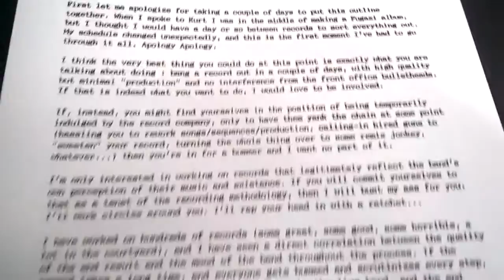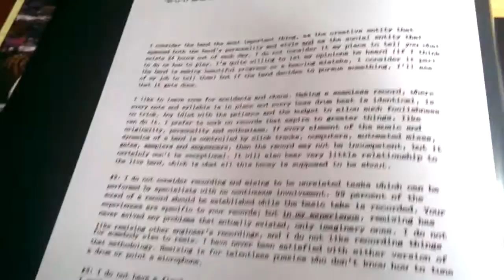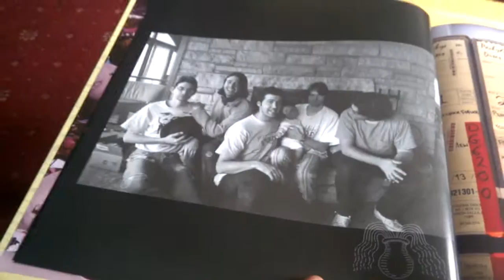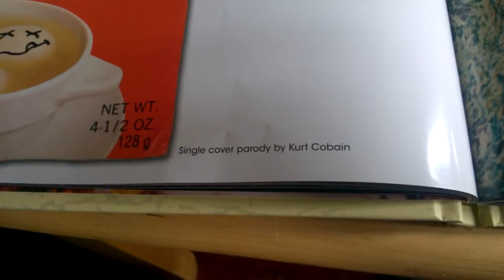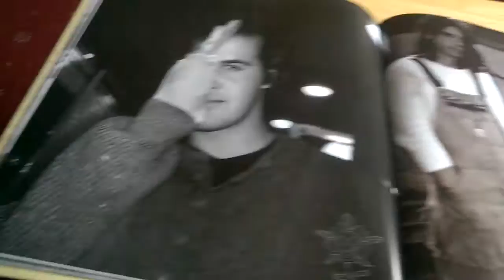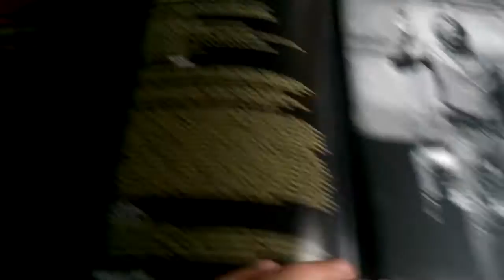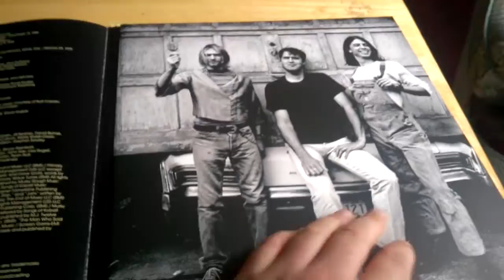Inside Nirvana's In Utero Super Deluxe box set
0:01 - front of box set, the "In Utero angel" is actually a removable fridge magnet that I really should have shown when filming.
0:26 - double sided Nirvana/In Utero poster that comes in the box
0:52 - letter from Steve Albini, the recording engineer, to Nirvana offering to record the album for them
1:24 - photos of the Pachyderm Studio where the In Utero album was recorded
1:28 - Geffen Records' recording budget for the In Utero album
1:43 - more photos and documentation from the Pachyderm recording studio
1:59 - picture of Dave Grohl playing on a Game Boy at Pachyderm Studio
2:11 - photo of the original master recording tapes for the In Utero album
2:34 - cover art for the Heart-Shaped Box single
2:39 - letter from Kurt Cobain to "Robbie" (Robert Fisher), who has done the majority of artwork on Nirvana releases from when they first signed with Geffen Records up to the most recent releases
2:50 - Kurt Cobain's hand written lyrics for the song Heart-Shaped Box
2:54 - stills from the Heart-Shaped Box music video shoot
3:03 - Kurt Cobain's hand written lyrics for the song Serve the Servants
3:11 - Kurt Cobain's artwork for Serve the Servants, which as denoted was obviously considered for a single
3:22 - Kurt Cobain's hand written lyrics for the songs Scentless Apprentice and Dumb
3:31 - cover art for the All Apologies/Rape Me double A-side single. The story goes that the record company wanted to release All Apologies as the second single from the album, but Nirvana wanted to release Rape Me, and the end result was this double A-side single. Also, MTV apparently said that they would not air a music video for a song called Rape Me and in response Nirvana refused to make a music video for All Apologies, and the result was that the Unplugged version of All Apologies that was performed and recorded in November 1993, one month before this In Utero single was released in Decebmer 1993, was used as the music video instead
3:37 - Kurt Cobain's hand written lyrics for the song All Apologies
3:46 - photo of Kurt Cobain holding a mobile phone of that era
3:51 - cover artwork for the Pennyroyal Tea single that was due to be released at about the same time as Kurt Cobain's death in 1994 and as a result the record company had the release cancelled, and all copies that were made were ordered to be melted down.
However, some distribution employees in Germany managed to put aside a few boxes of the German CD single. No one knows how many exist, probably a few hundred, but the German Pennyroyal Tea CD singles sell for usually more than $1000 on Ebay, but beware of fake versions.
Twenty years later in 2014, Nirvana's record label re-released the Pennyroyal Tea single on 7 inch vinyl for Record Store Day, limited to 6000 copies world-wide
4:02 - Kurt Cobain's hand written lyrics for the songs Pennyroyal Tea and Rape Me
4:14 - Comments written in 2013 by American comedian Bobcat Goldthwait specially for this release. Bobcat Goldthwait had been one of the opening acts at US shows on Nirvana's In Utero tour
4:31 - letter from John Silva, Nirvana's manager to Geffen Records reps
4:40 - Kurt Cobain's hand written lyrics for the songs Frances Farmer Will Have Her Revenge on Seattle and Very Ape
Lots of photos of the band
5:00 - documentation showing marketing summary for the In Utero album
5:18 - flyer advertising Nirvana's 1993 performance on the US TV show, Saturday Night Live
5:27 - Kurt Cobain's hand written lyrics for the song Radio Friendly Unit Shifter
5:31 - Kurt Cobain's hand written lyrics for the song Milk It
5:35 - track listings for CD1 and CD2. The first two CD's in the Super Deluxe are exactly what you get on the 2 CD's in the normal Deluxe edition
CD1: The original album, but remastered, and has the b-sides from the singles and compilation tracks, plus some alternate mixes. The versions of Moist Vagina and I Hate Myself and Want to Die on this release are, in my opinion, superior to the demo versions of those two songs that are found on the With the Lights Out rarities box set. On this release, I Hate Myself and Want to Die is accredited to originally being on the Beavis and Butt-head compilation album which is correct, however, it was also one of the b-sides to the aforementioned Pennyroyal Tea single. The other B-side to that CD single was to be Where Did You Sleep Last Night from Unplugged in New York, which is obviously not appropriate to include on this release
CD2: The original album, but remixed in 2013 by Steve Albini, plus some demo versions of songs on the original album, and Forgotten Tune and Jam
5:58 - track listings for CD3 and the DVD
CD3: Live and Loud, audio, Live at Pier 48, Seattle as recorded by MTV, part of the In Utero tour in 1993 in the US.
DVD: Same Live and Loud show on video, plus some bonus footage including both versions of the Heart-Shaped Box music videos, TV performances in France and Italy, and some from Nirvana's last ever show which was in Munich, Germany